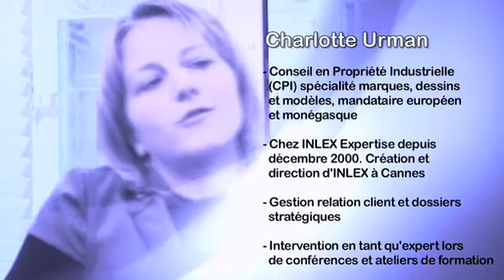Au Cas par Cas N°36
Pour cette nouvelle saison de Au Cas par Cas, nous retrouvons Charlotte Urman et Sonia Guedda, du Cabinet Inlex, dans le salon Versailles de l'Hôtel Negresco à Nice.